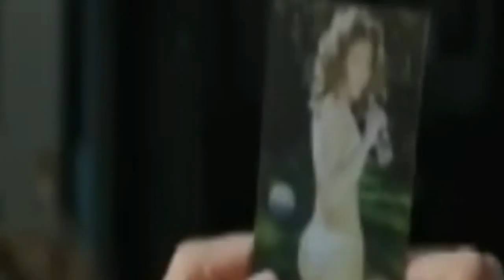Piacere sono un po incinta - Trailer Ufficiale Italiano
Piacere sono un po incinta - Trailer - Alan Poul dirige la commedia romantica The Back-Up Plan con Jennifer Lopez, Eric Christian Olsen, Danneel Harris, Alex OLoughlin, Noureen DeWulf, Anthony Anderson, Melissa McCarthy, Michaela Watkins, Jennifer Elise Cox. Zoe (Jennifer Lopez) sta cercando il suo uomo ideale ma non arriva. Gli anni avanzano e lei desidera un figlio così decide così di prendere un appuntamento per linseminazione artificiale. Quel giorno però incontra il suo principe azzurro.